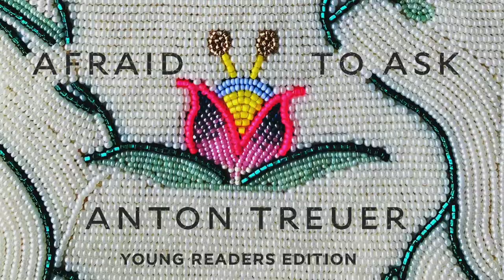Pedagogy of the Oppressed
Anton Treuer helps to break down Paulo Freire's seminal work, "Pedagogy of the Oppressed." With practical examples and fresh insight, let's explore how the grandfather of critical race theory can help us navigate our current climate and more fully humanize us all.